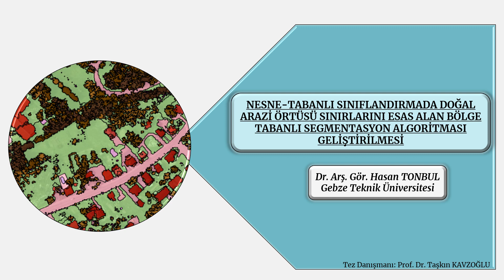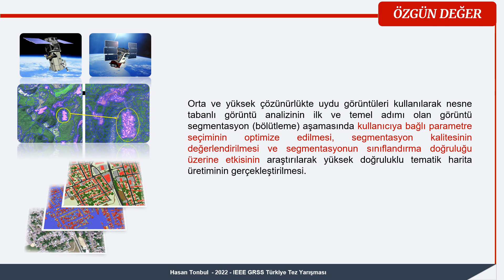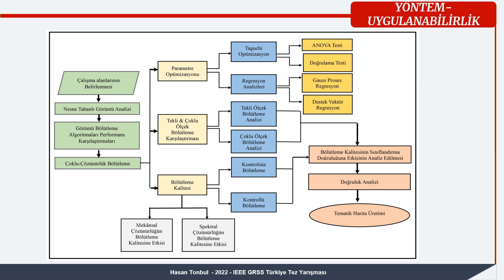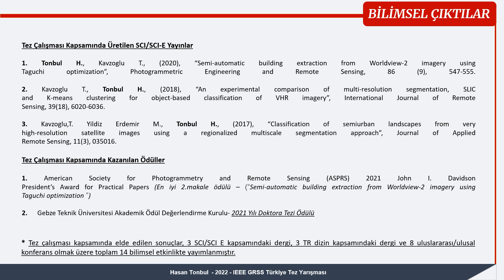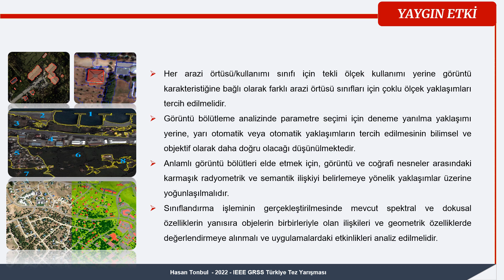Hasan Tonbul (Doktora Tezi 2.lik Ödülü)